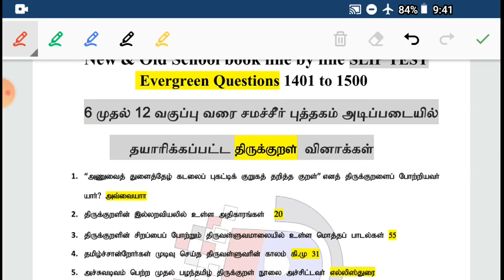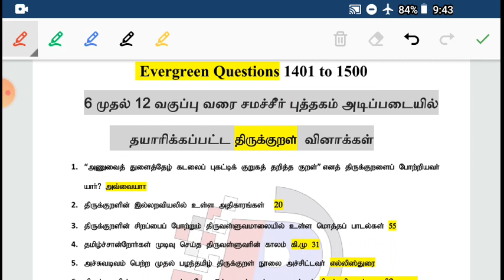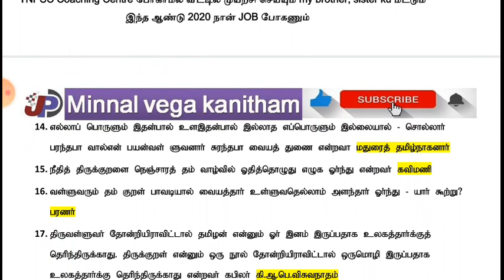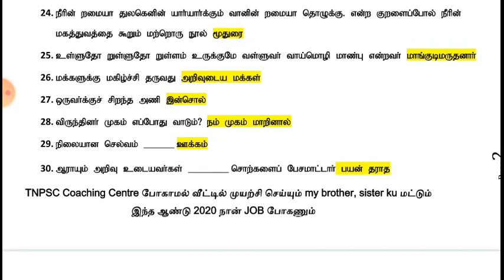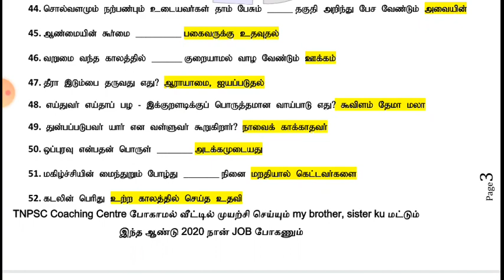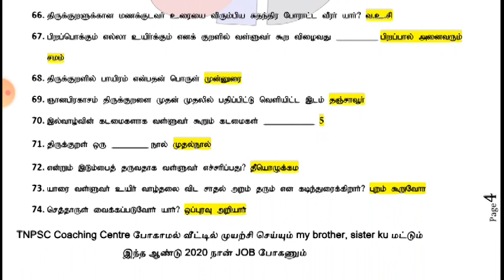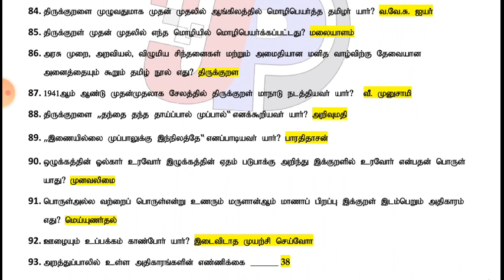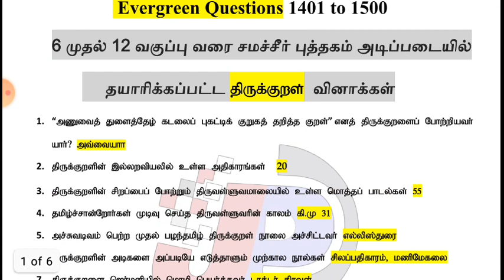Slip test 15 அலகு 8 : திருக்குறள் 100 Questions & Answer, Confirm 1 Question PDF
தேர்வில் அதிக மதிப்பெண் பெற மந்திரம் = SLIP TEST

Tnpsc Group I, II, IIA, IV & TNEB, TET, RRB, PC
கண்டிப்பாக படிக்க வேண்டிய Questions

Unit 8 . thirukural